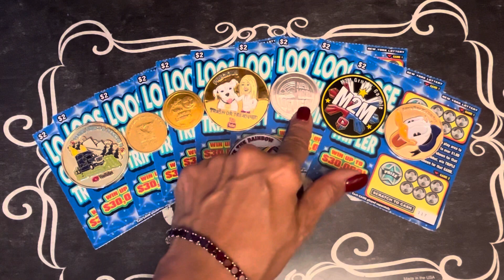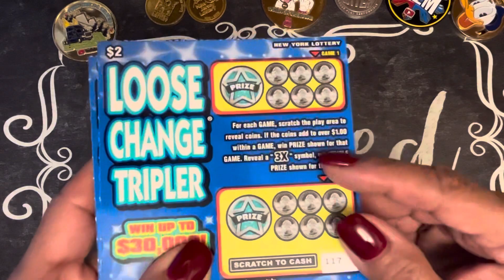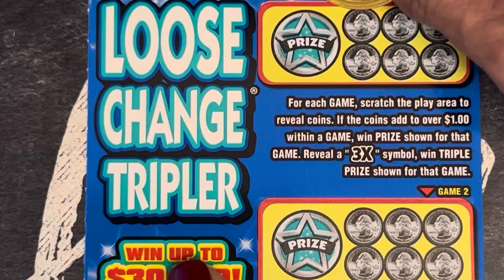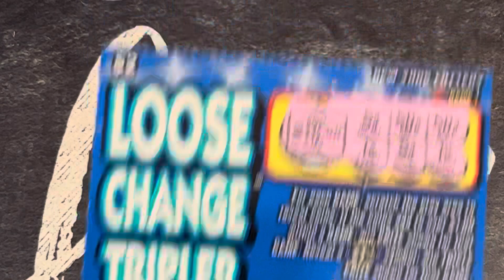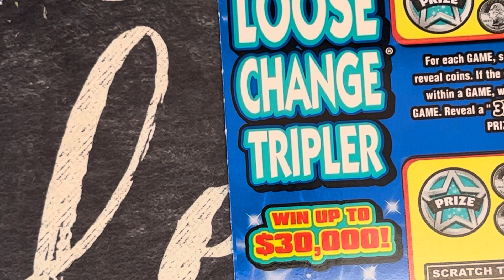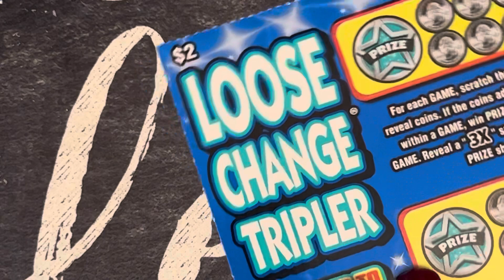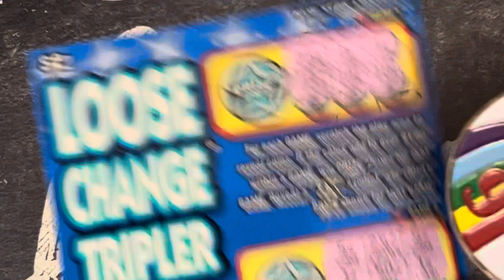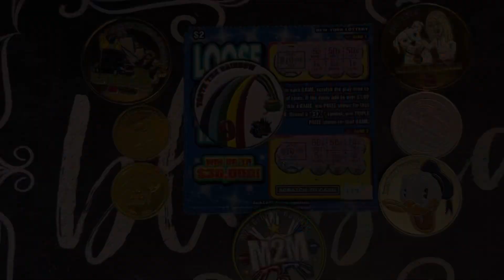TWO FOR THE MONEY BATTLE WITH 8 CHANNELS WEEK 3